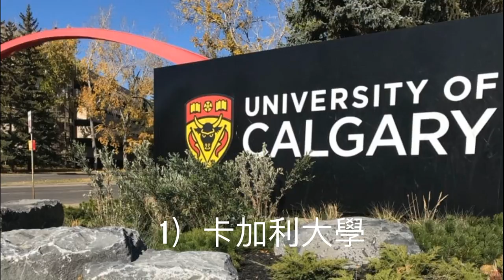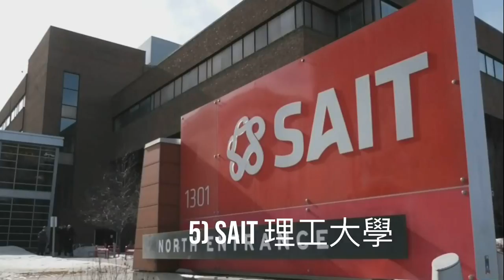[三分鐘認識卡加利］卡加利不同既大學? / 留學移民卡加利 / 實踐stream A計劃 （卡加利移民 加拿大移民資訊）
卡加利是一座擁有眾多摩天大樓的國際大都會阿爾伯塔省城市，其快速發展歸功於其作為加拿大石油工業中心的地位。 然而，它仍然沉浸在西方文化中，為其贏得了“牛城”的綽號，這在卡加利牛仔節中很明顯，它的大規模七月牛仔競技表演和節日起源於曾經在這裡舉辦的農業展覽。

最好的卡加利大學？
在我們由 96 所大學排名組成的元排名中，卡加利大學在卡加利排名第一。

入卡加利大學難嗎？
據估計，卡加利大學的錄取率為 38%。 這所大學是有競爭力的，但不是太有競爭力。 如果你努力學習，成績優秀，考試成績好，你就有機會被錄取。

對國際學生卡加利大學如何呢？
大學鼓勵提供國際背景的多學科項目以及國際學習、志願者、工作和研究項目，同時促進學習的多樣性和卓越性。 根據2020年QS世界大學排名，卡加利大學排名第233位。